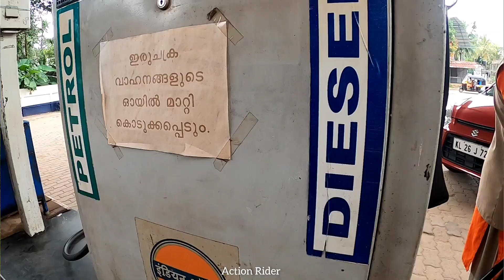എന്റെ വക ഓട്ടോക്കാർക്ക് എല്ലാം ഫ്രീ ഡീസൽ | Free diesel | autorickshaw brothers | kerala Malayalam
Abhilash and Vishnu

Free Diesel
kerala Malayalam

four promoting your business/-
നിങ്ങളുടെ ഫാം അല്ലേൽ മറ്റു ബിസിനസ്‌  വീഡിയോ എടുത്ത്  നമ്മുടെ ചാനലിൽ കാണിക്കുവാൻ ആഗ്രഹം ഉണ്ടോ ഉണ്ടെങ്കിൽ Mail / WhatsApp

free diesel vlog
free diesel
free petrol
petroleum free Kerala

ഏഷ്യയുടെ പല ഭാഗങ്ങളിലും വളരെ പ്രചാരമുള്ള വാഹനമാണ് ഓട്ടോറിക്ഷ അഥവാ മുച്ചക്ര വാഹനം. എഞ്ചിന്റെ പ്രവർത്തനം മൂലം ഓടുന്ന മൂന്നുചക്രങ്ങളുള്ള ഈ വാഹനം യാത്രകൾക്കായി ധാരാളം പേർ വാടകക്കെടുക്കുന്നു. ട്രാഫിക്ക് തിരക്കുകകളുള്ള റോഡുകളിൽ ഓട്ടോറിക്ഷകൾ ധാരാളം പേർ ഉപയോഗിക്കുന്നു.

Three wheeler second hand
3 wheeler second hand
3 wheeler used
Three wheeler used
ഓട്ടോറിക്ഷ (Auto rickshaw)
Taxi private
Bajaj
 maxima
 cng
compact
bajaj electric rickshaw
Bajaj compact petrol
Bajaj maxima z
Ipg
Maxima diesel
Electric auto
Bs6
re compact diesel auto
Ipg auto
Two stroke auto
Stroke
Three wheeler
Stroke auto
Spare parts

Autoriksha Autorickshaw
2nd hand Autorickshaw
Used Autorickshaw
Low price quality vehicles
low price Autorickshaw
vellimonga
second hand Autorickshaw
4 wheeler Autorickshaw
Four wheeler Autorickshaw
autorickshaw sale
Alfa
Ape
Ape goods
RE compact size auto
അടിപൊളി ഓട്ടോറിക്ഷ സ്വന്തം ആക്കാം വരൂ
ആപ്പേ
ആൽഫ
കാലിൽ ക്ലച്ച്